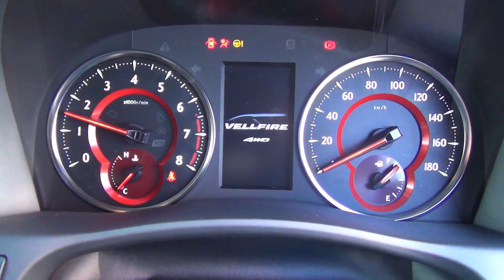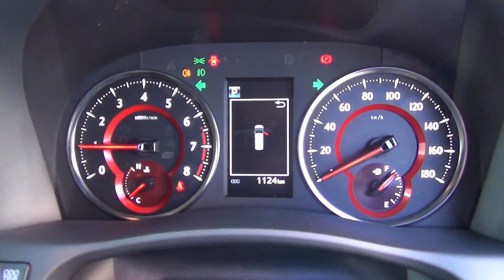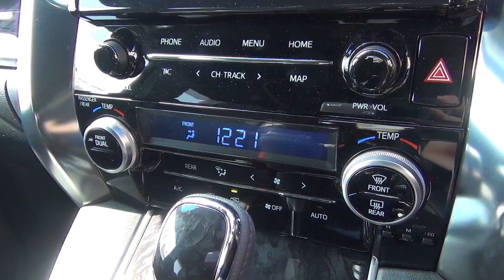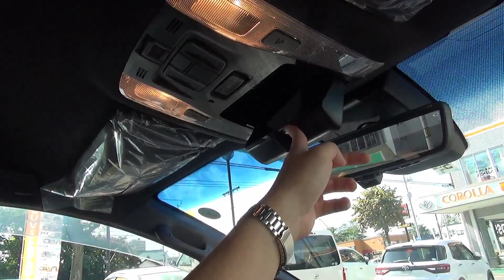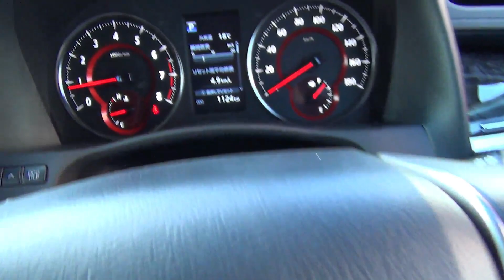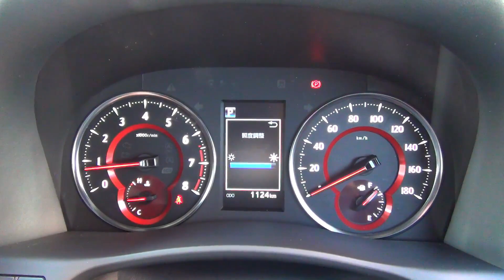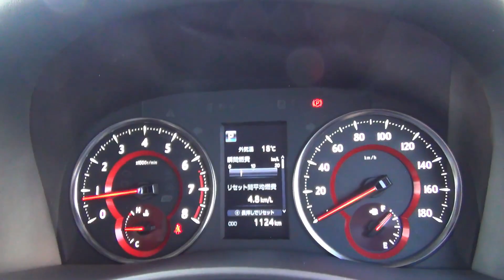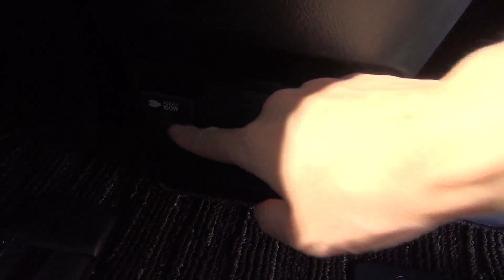2020 トヨタ ヴェルファイア GOLDEN EYES ガソリン 4WD 内外装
スペック
【エンジン】直列4気筒 DOHC

【WLTC】10.6km/L
【WLTC-L (市街地モード)】7.8km/L
【WLTC-M (郊外モード)】11.3km/L
【WLTC-H (高速道路モード)】12.0km/L

【燃料】レギュラーガソリン
【タンク容量】65L
【駆動方式】4WD
【トランスミッション】Super CVT-i

【価格】¥ 4,495,000~(オプション除く)

撮影協力店：カローラ札幌 ジョイック白石